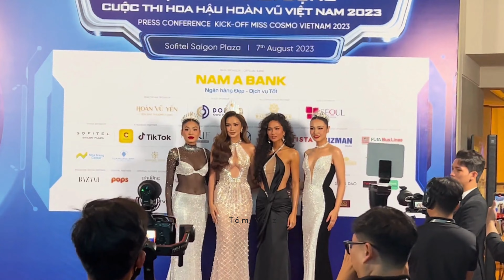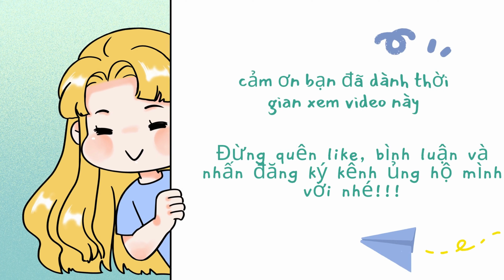H'Hen Niê "ĐẸP NHƯ NỮ THẦN" đọ sắc cùng loạt Hoa, Á hậu ở thảm đỏ HỌP BÁO Hoa hậu Hoàn vũ VN 2023